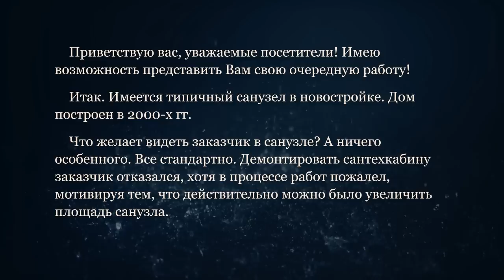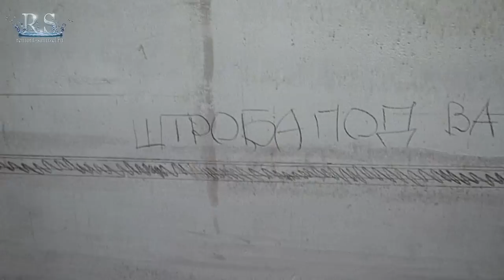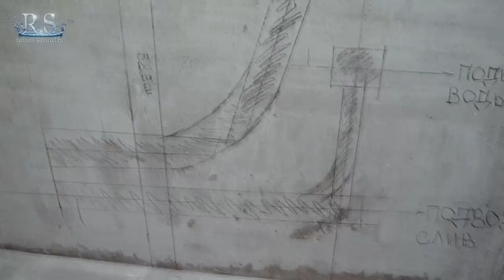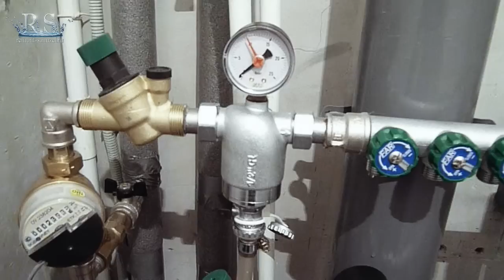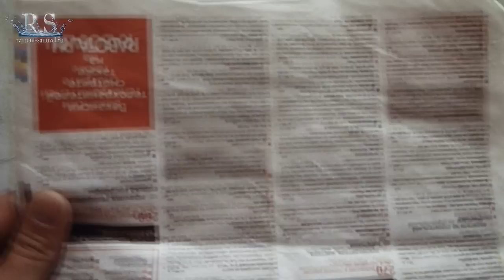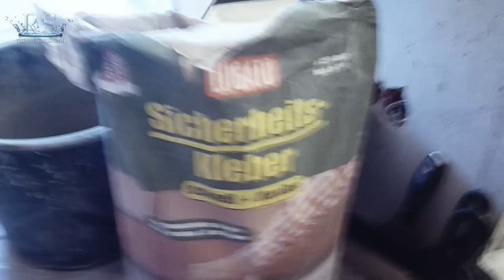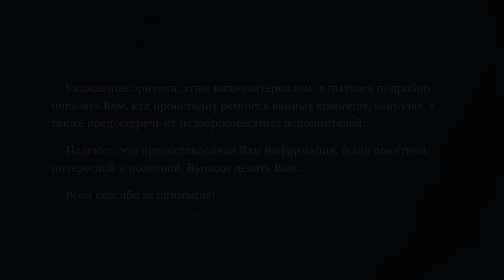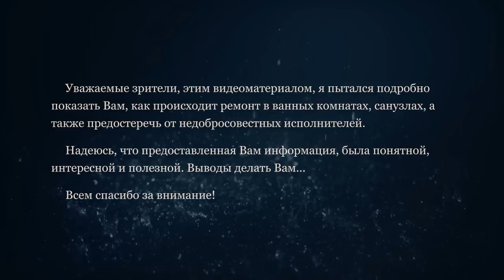Ремонт ванной комнаты и туалета г. Москва ул. Верхние поля д.42 корп.1 / Repair bathroom and toilet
Ремонт ванной комнаты и туалета производился 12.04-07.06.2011г. по адресу: г. Москва ул. Верхние поля д.42 корп.1
Ремонт ванной комнаты и туалета состоял из следующих этапов:
1) Демонтаж сантехники, плитки и вентиляционного короба в туалете.
2) Газосварочные работы с заменой центральных стояков горячего и холодного водоснабжения.
3) Штукатурка (выравнивание) с соблюдением геометрии стен
4) Устройство стяжки пола.
5) Сантехнические работы:
   а) установка шаровых кранов «Bugatti»
   б) установка «косых» фильтров (грязевик)
   в) установка приборов учета расхода воды
   г) установка редукторов давления «Honeywel»
   д) установка фильтров «Far» с манометром 120мкм. для тонкой очистки воды
   е) установка распределительных коллекторов (гребенок) «Far» для холодного и горячего       водоснабжения
   ж) монтаж канализационных и металлопластиковых труб для холодного и горячего   водоснабжения
   з) установка ванны, унитаза, раковины, полотенцесушителя, водонагревателя и стиральной машины
6) Электромонтажные и вентиляционные работы:
   а) замена электрощита с установкой автоматов
   б) замена и монтаж электропроводки для освещения ванной комнаты, группы розеток, а также накопительного бойлера
   в) монтаж розеток, выключателей
   г) монтаж принудительной вытяжки «Silent»
7) Устройство сантехнического короба и монтаж ревизионного люка «Невидимка»
8) Гидроизоляция пола
9) Устройство экрана под ванну, с нишей для ног и установкой ревизионного люка под плитку «Невидимка»
10) Укладка настенной и напольной керамической плитки с затиркой швов
11) Монтаж натяжного потолка
12) Сборка и установка мебели, аксессуаров и навес зеркала
13) Установка двери со скрытыми петлями и телескопическими доборами а также наличниками.

Заявки на осуществление ремонта ванной комнаты, санузла, принимаются по ниже указанным  контактным данным:
Адрес: Россия, г.Москва
Телефоны:

Repair bathroom and toilet produced 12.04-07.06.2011г. address: Moscow, st.Verhnie Polya hse.42/1

Proposal on the repair of the bathroom, washroom, accepted by the contact data:
Address: Russia, Moscow
Phones:

Высококачественный ремонт ванных комнат от Эконом до Эксклюзив класса под ключ, перепланировка.